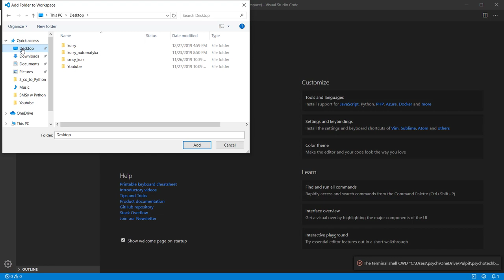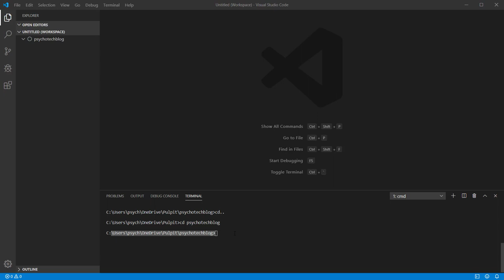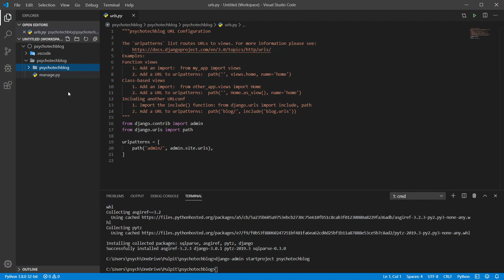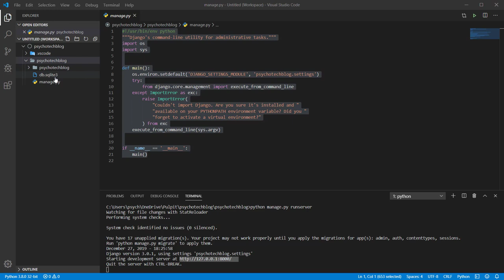Blog w Django - 1# Tworzymy blog